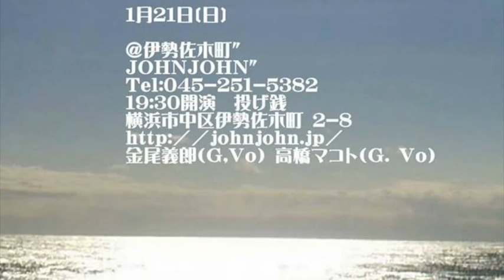金尾よしろうの音楽魂（2018.1.19放送分）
出演　金尾よしろう　高橋マコト

ゲスト　よしだよしこ

提供
　　J.A.N. Fine Art
　　（有）サムデイ

05:11頃　M1　今日一人の友だちを見送って　よしだよしこ
19:52頃　M2　鉱夫の祈り　よしだよしこ
30:15頃　M3　地下鉄　よしだよしこ
43:04頃　M4　Fortune　よしだよしこ
51:13頃　M5　On Your Side　金尾よしろう